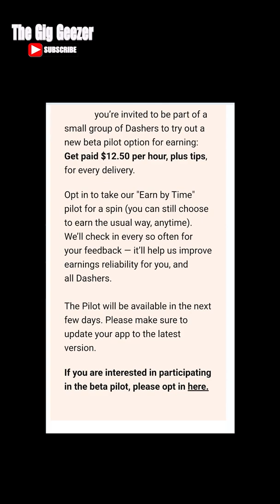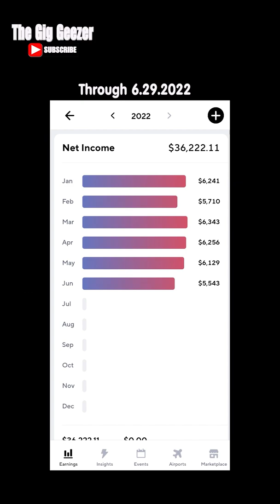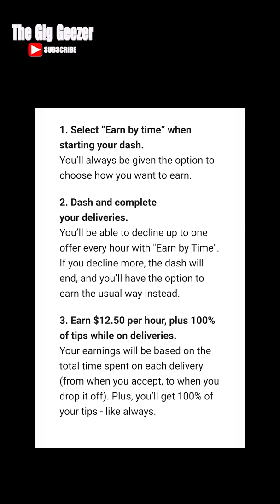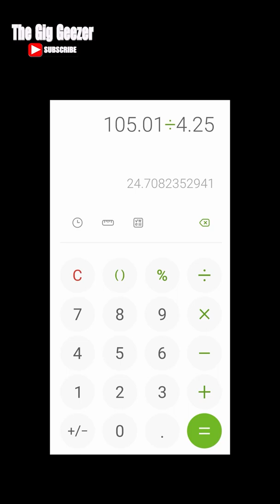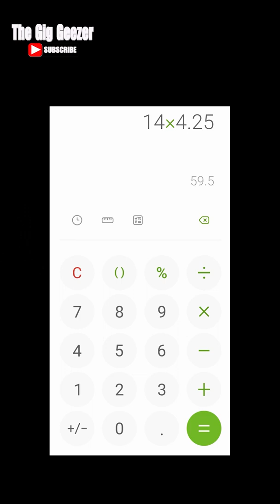Door Dash's Latest Gimmick | doordash top dasher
DoorDash's latest gimmick is called "Earn By Time". In this beta program offered in the Gig Geezer's market, drivers who participate will be guaranteed $12.50 and hour and they keep 100 percent of tips.

Haven't given a ride with Lyft in a while? You can earn $1,900 — guaranteed. Just give 120 rides in the Columbia area in the next 30 days. Terms apply.

Check out this free app that gets you cash back on gas and other errands!

to sign up for Crypto.com and we both get $25 USD :)